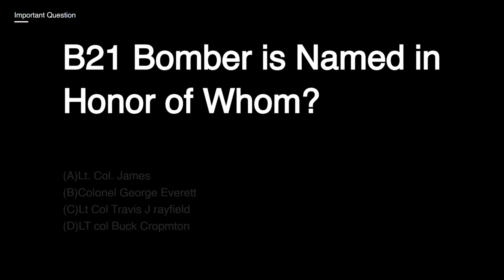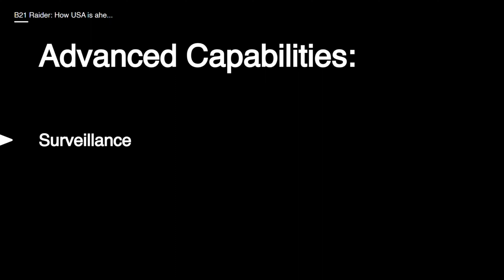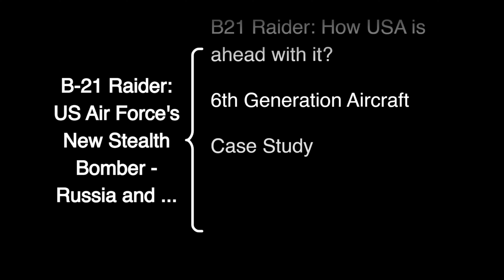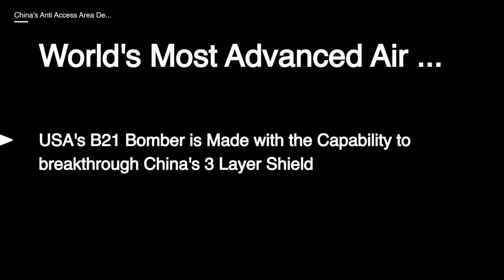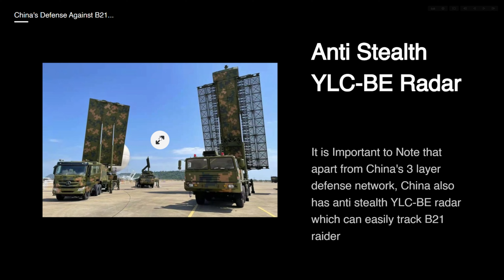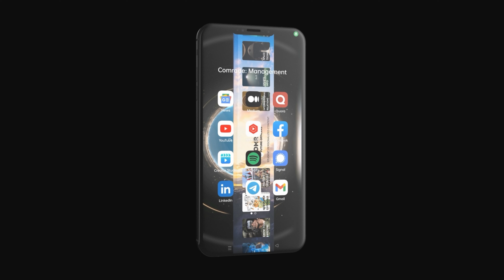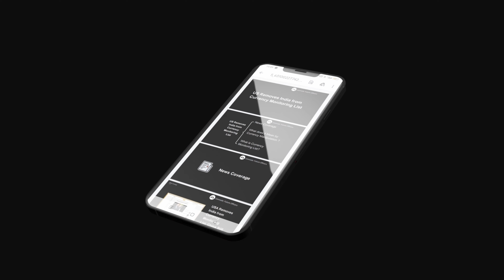B-21 Raider: US Air Force's New Stealth Bomber - Russia and China Fear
Topic: "US launches its new B-21 bomber raider | Can it break China's Air Defence Shield -Military Analysis"
Category
Download the Notes from Links Below (Scroll Down)

[SHORT STORY]
The Defense Department unveiled its newest bomber aircraft, the B-21 Raider, yesterday evening in Palmdale, California. As the first strategic bomber in more than three decades, the Air Force's B-21 will serve as the backbone of America's bomber force, Secretary of Defense Lloyd J. Austin III said.
The B-21 Raider is expected to serve within a larger family of systems for conventional long-range strike, including intelligence, surveillance and reconnaissance; electronic attack; communication; and other capabilities. It is nuclear capable and designed to accommodate manned or unmanned operations. Additionally, it will be able to employ a broad mix of stand-off and direct-attack munitions.

At the hangar of aircraft manufacturer Northrop Grumman, the B-21 was unveiled amidst dramatic music and lighting effects. The new bomber has a silhouette similar to that of the B-2 Spirit bomber.

Date: 04/December/2022
Welcome to the Official YouTube Page of @officers_comrade
Grooming Future Officers with Arms of Knowledge
Here We Cover Wide Variety of Topics which Help Students in Improving their knowledge,
Following Topics are Included in Documentary Style infused with memorisable visuals and infographics meant for expanding
your knowledge regarding contemporary Important Events and Current Affairs,
-International relations
-Military exercises
-Newspaper editorials
-Sports
-UN-Assemblies
-Polity & Governance
-Trades & Partnership
-Space & space technology
-Geopolitics Case study
-Stories of guts glory
-Ecology & Environment
-Entries Joining procedure
-SSB, SSB procedure & SSB Psychology
-Vocabulary
-Indian armed forces Regiments Fleets
-Ballistic Missile systems
-Weapons
Be a Part of the Comrade Family
We are Unstoppable Together

(LEGAL INFORMATION)
This Content is Owned & Uploaded by @Mickeyfying-Studios and is intended for Educational Learning Purpose not otherwise,
Any unauthorised Downloading/Re-Uploading/Altering Information/Illegal Sharing and other Non-authoritative Doings Will Lead
to Official Copyright & Legal Notice at your Door
(Don't Think of Being Involved in Court Case)